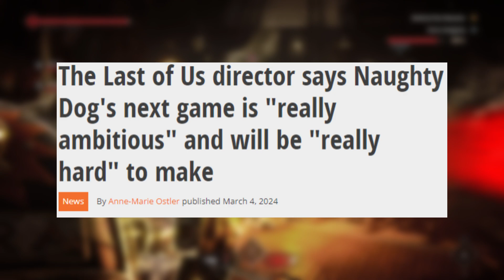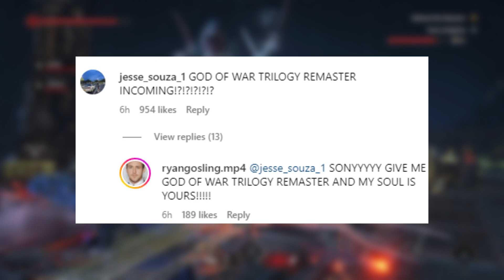This State of Play is HUGE for PlayStation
PlayStation State of Play September 24th needs to leave an impact on the community. What do you guys think will be shown tomorrow?
00:00 Intro
00:29 The Rumors
1:30 Community Reaction
2:18 My Expectations
2:53 God of War Remake